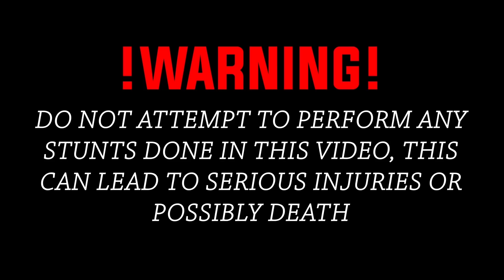ONEWAY MATT X BLOOMFIELD RIDEOUT!!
K$WORLDFOREVER!